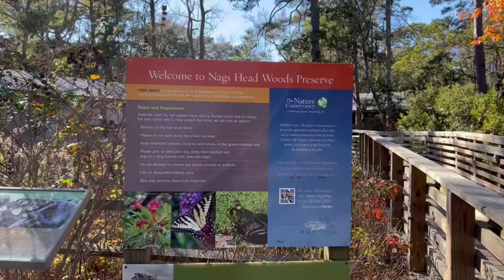Nags Head Woods Nature Preserve - A nice unexpected hike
I found this hidden gem while driving around Nags Head, NC.  I hiked Jockey's Ridge this morning, and now this very nice 4-mile hike.